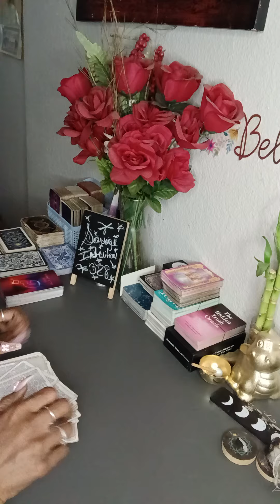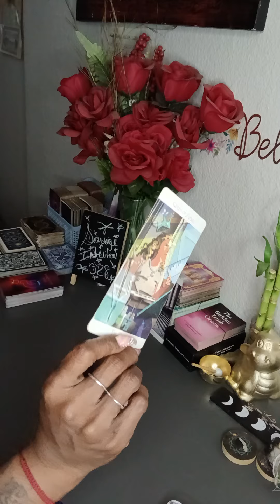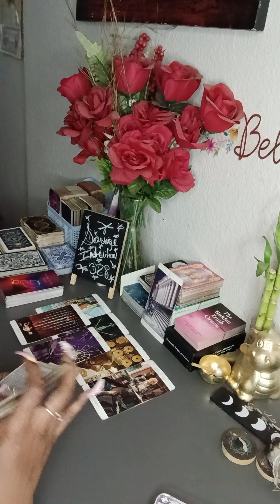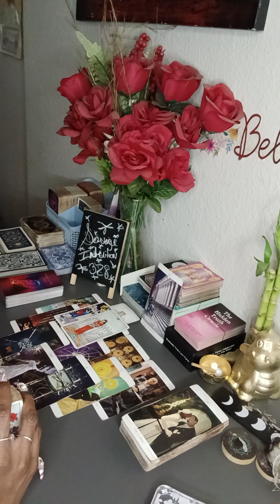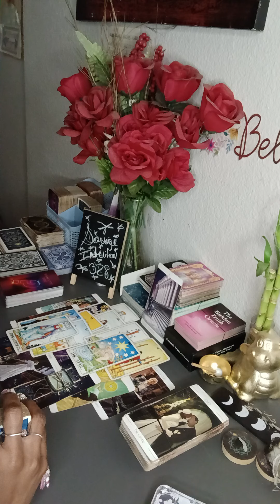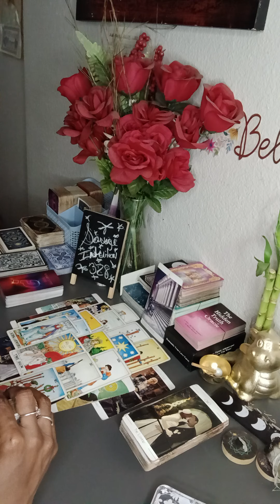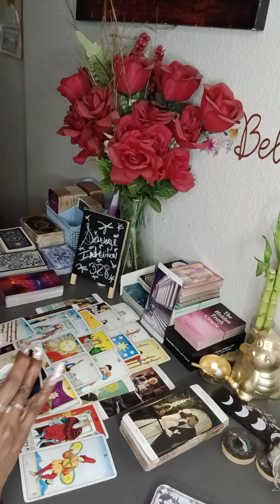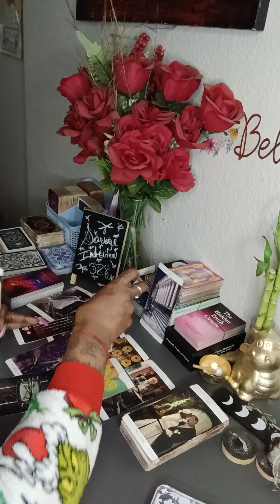Lawsuit! Talking All That Mess Till They Get Served With Them Papers